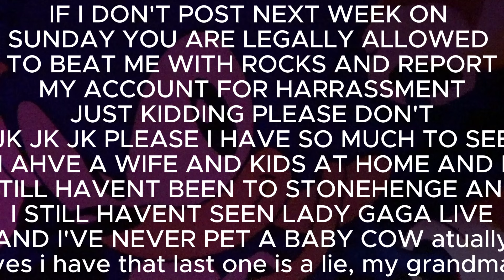I'M STILL ALIVE (and I'm changing things)